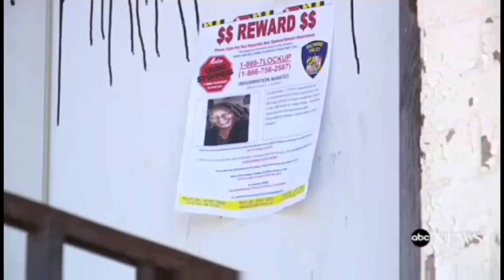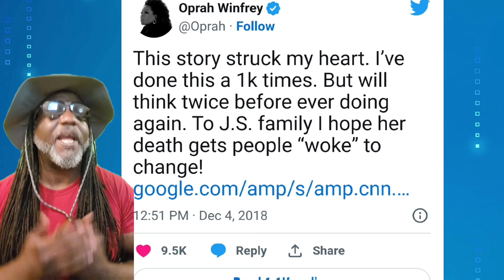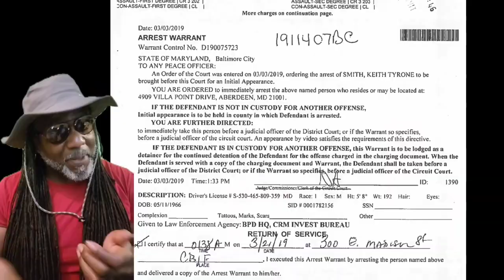Husband's Double Life: Unmasking The Most Evil Husband! - Keith Smith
Keith Smith, his wife, Jacquelyn Smith and Daughter Valeria Smith were headed home from a birthday when his wife saw a homeless woman on the side of the rode holding a baby and a sign asking for help!

Keith Smith pulls over to let his wife Jacquelyn Smith give her some money, but a second homeless man attacked and sta**ed his wife to death.

After Keith Smith convinced the whole world, a homeless person killed his wife, Jacquelyn Smith, the evidence showed that he was the actual killer of his wife!
00:00 Introduction
01:30 The Story
05:42 How he was caught